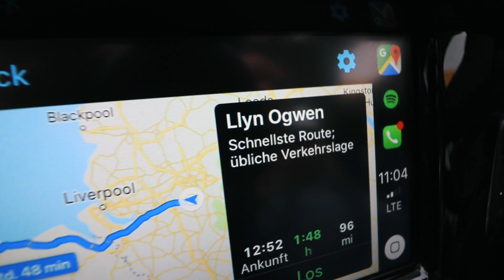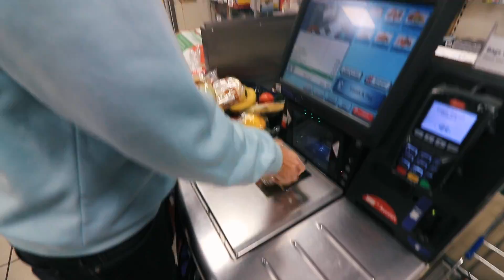Das Abenteuer Wales beginnt + Gewinnspiel | skatepunk2425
Unser Abenteuer in Wales beginnt und ein kleines Gewinnspiel gibt es auch noch. :)

Filmed with a GoPro Hero 5 Black & Canon EOS 80D